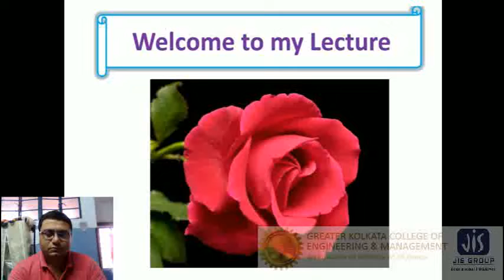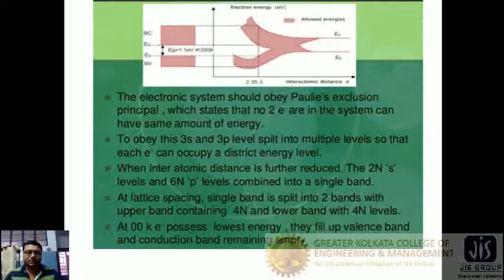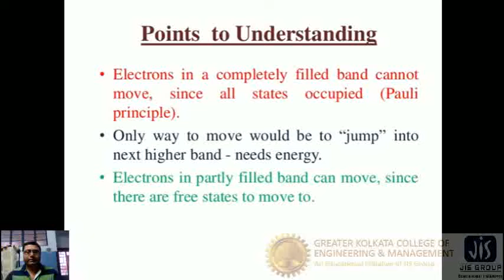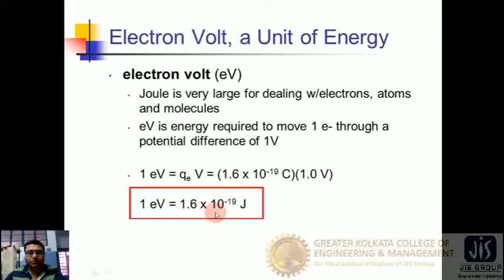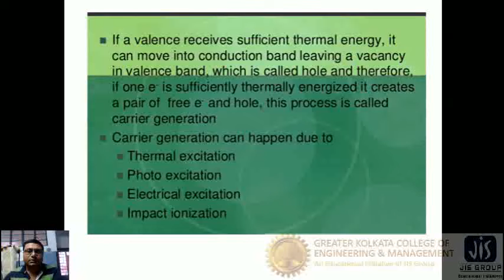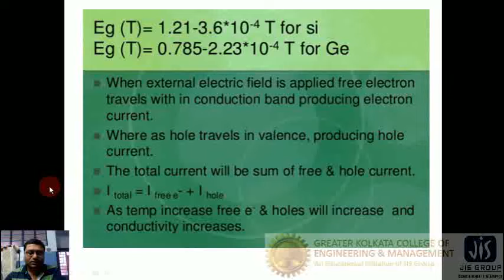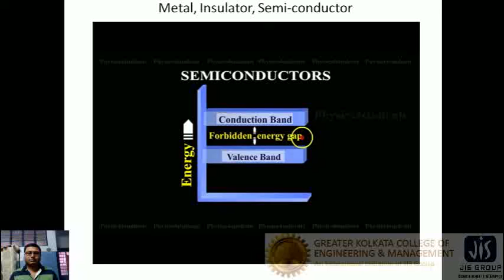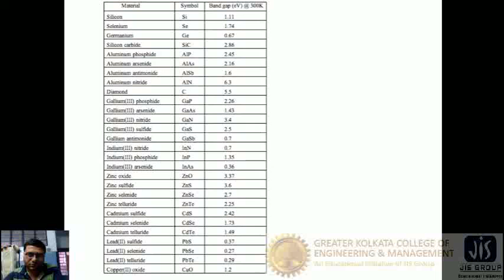Analog electronics p2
Analog electronics